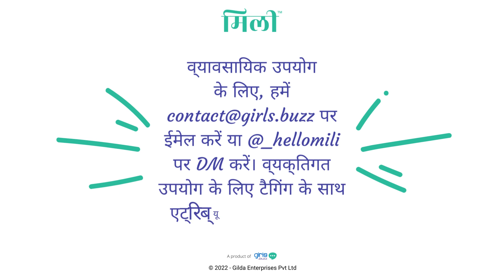Ghar Ka Kaam Ka Poorvagrah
रोटी कमाने वाली होने के बावजूद घर के काम सिर्फ वो क्यों करें? महिलाएं कितनी भी आगे बढ़ें, फिर भी उन्हें घरेलू जिम्मेदारियों से जोड़कर देखा जाता है। अपनी मर्ज़ी से चीज़ें करना एक बात है, लेकिन ऐसा इसलिए करना क्योंकि सब सिर्फ उसका काम है? बिलकुल नहीं! इस पर लगाम लगाने का समय आ गया है! अगर आप सहमत हैं और हमें टिप्पणियों में बताएं कि आपको ऐसे काम करने के लिए कैसे प्रेरित किया जाता है जो वास्तव में एक साझा जिम्मेदारी है!!!